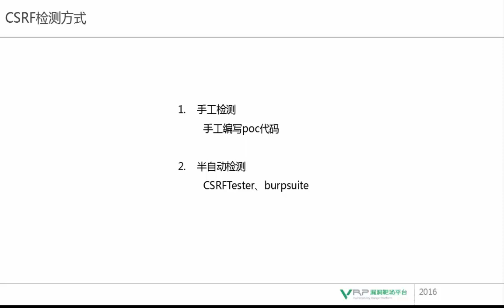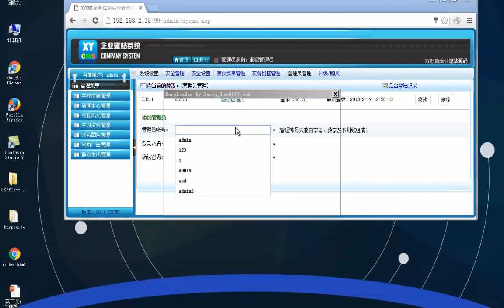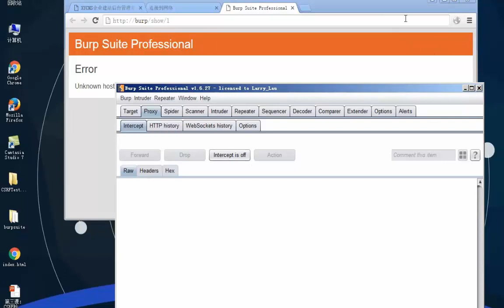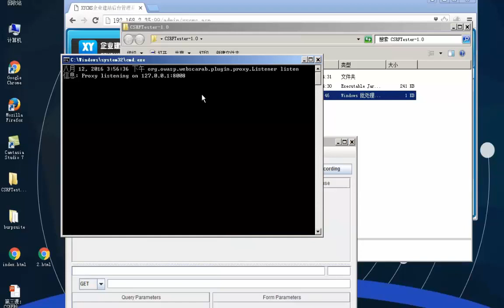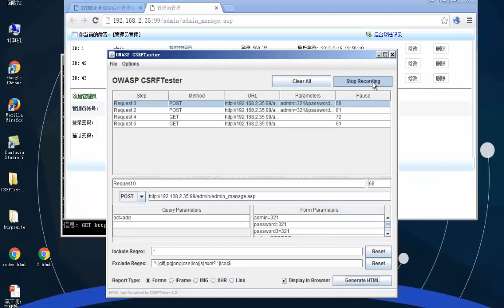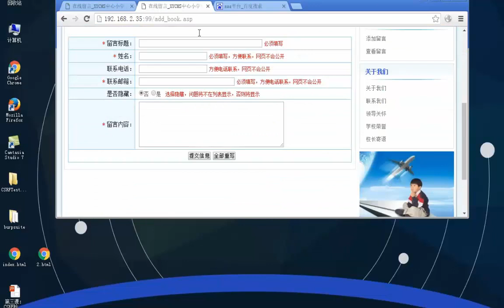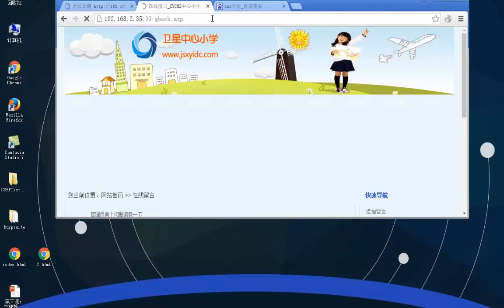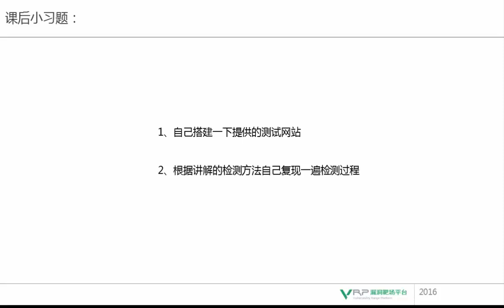网络安全 CSRF漏洞专题3 CSRF的检测与利用